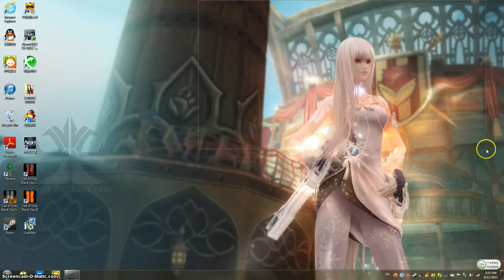Black Ops 2 - The road to 3 bloodthirsties = GOLD DSR!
2 MORE YEEEEES